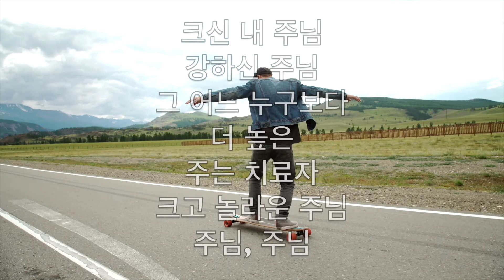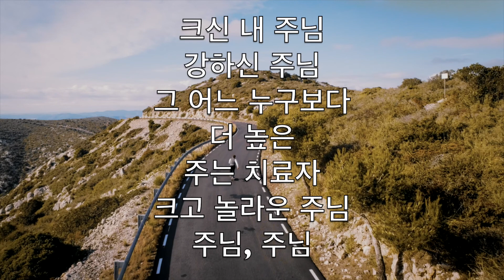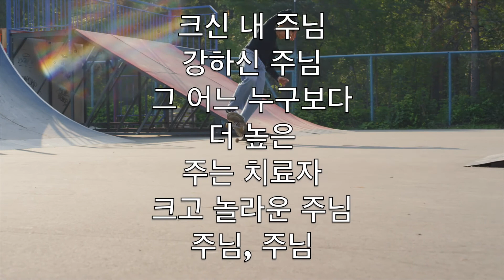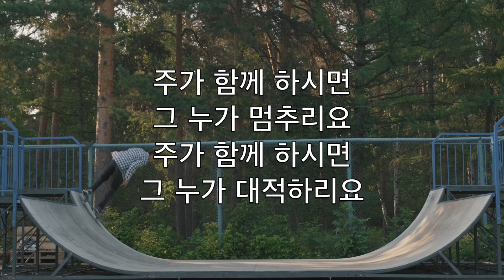크신 내 주님 (Our God) - 노래방 플루트 수단이되는 Chris Tomlin Jesse Reeves Jonas Myrin V2 CoF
물이 포도주 되고
눈먼자 눈을 뜨네
주 밖에 없네
주 밖에

어둠을 비추시며
우리를 일으키네
주 밖에 없네
주 밖에

크신 내 주님
강하신 주님
그 어느 누구보다
더 높은
주는 치료자
크고 놀라운 주님
주님, 주님

주가 함께 하시면
그 누가 멈추리요
주가 함께 하시면
그 누가 대적하리요